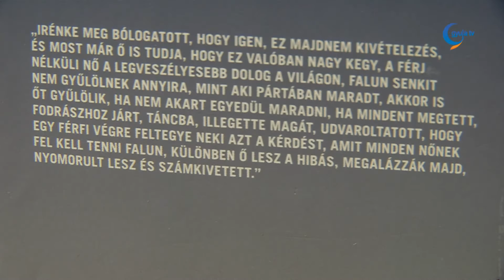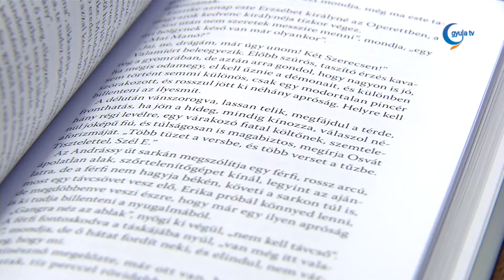Kedvenc könyvem: Jelmezbál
Grecsó Krisztián munkáját Dézsi János mutatja be.